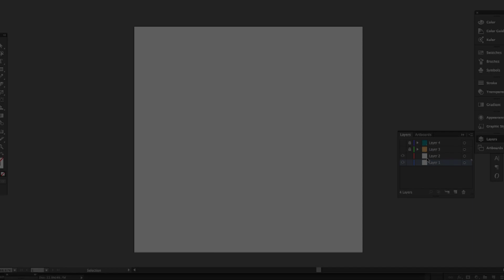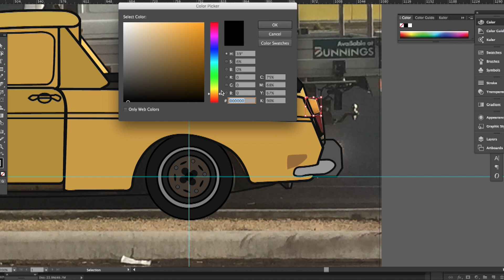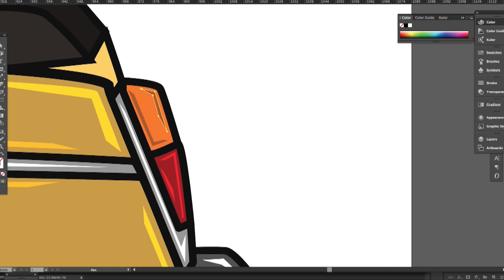Car Illustration VW Ute DS: 135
DS: 135 There is something about old cars I really like. The designs, shapes and workmanship was totally different compared to the cars of today. I saw this car last week and knew I would be drawing it very soon.

What a lot of people do not realise is that some of my illustrations come from images that I take while I am out and about. This is the perfect example of what I do. I see something interesting, Photograph it and then Illustrate it from the photograph.